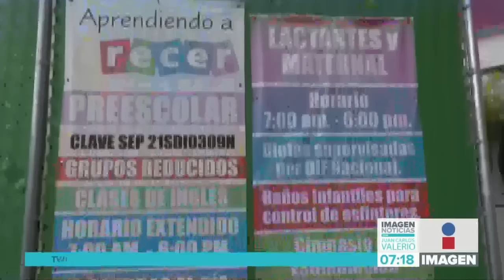Cierra estancia || Noticias con Juan Carlos Valerio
Solo dos días después de que se difundiera un video que evidenciaba a maestras de una estancia infantil atemorizando a los niños para mantenerlos quietos, esta cerró sus puertas sin previo aviso.